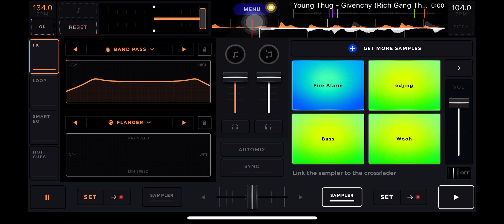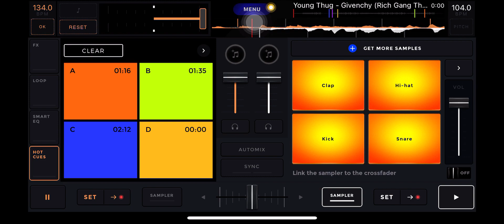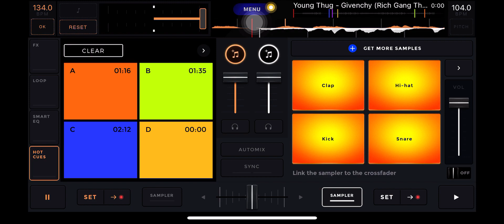Young Thug - Givenchy (Fast)